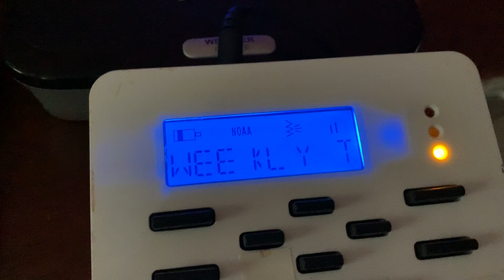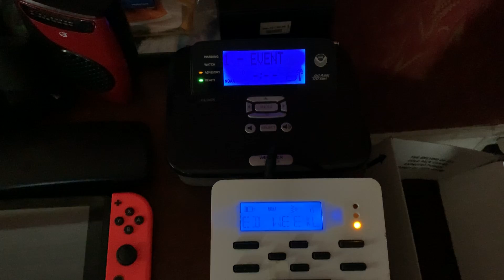Required Weekly Test (EAS #115)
Sorry I Couldn’t  Get The Full Test My Storage Was Full